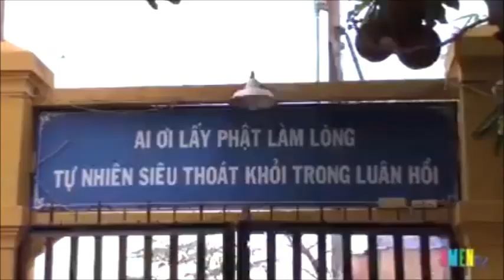Tổng lãnh sự Canada tại Sài Gòn thăm Chùa Liên Trì 03.08.2016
và hội đàm với Hội Đồng Liên Tôn Việt Nam